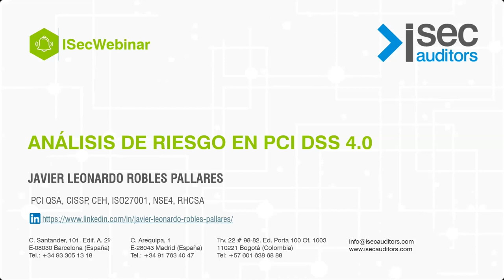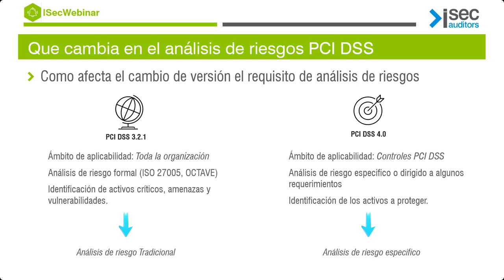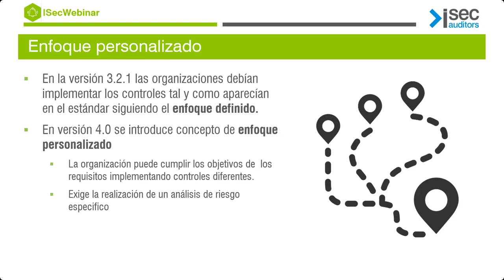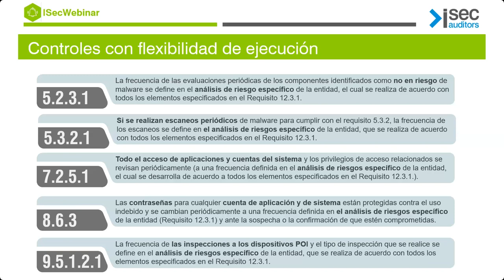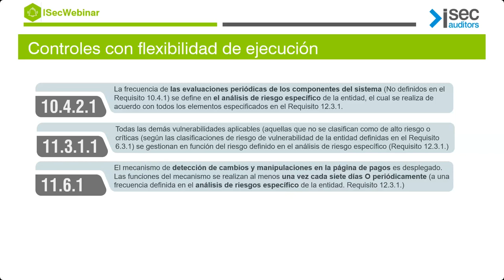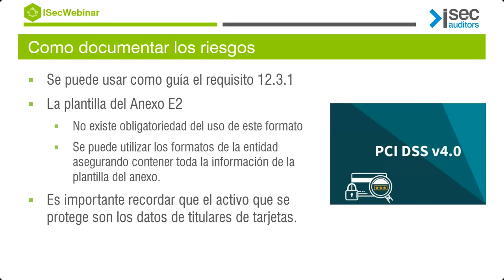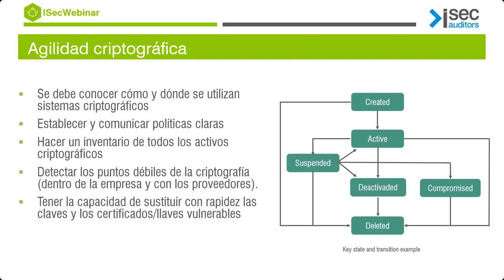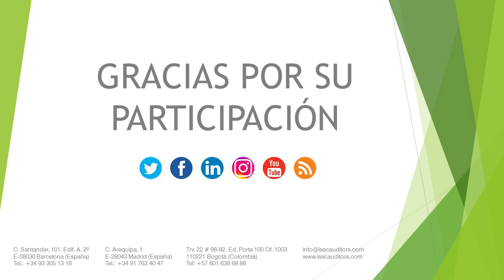Análisis de riesgo en PCI DSS v.4.0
La nueva versión del estándar PCI DSS 4.0 trae cambios relacionados con la implementación del análisis de riesgo, las diferencias respecto al enfoque de la versión anterior y la forma como este se evalúan en las organizaciones para dar cumplimiento a los requerimientos de la norma.

En esta sesión analizamos los cambios más relevantes, como impactan estos cambios en la metodología de riesgos y que evaluará el estándar en su nueva versión.